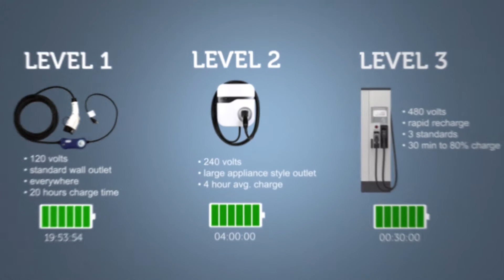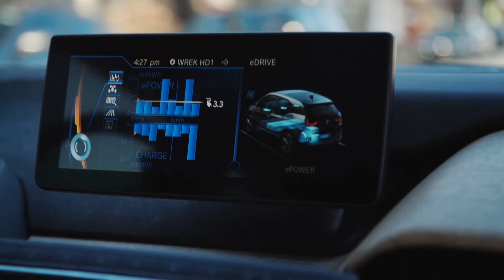Driving an Electric Vehicle - Testimony from Chris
Electric transportation can help consumers save money on fuel and maintenance costs, and reduce their environmental impact. And as a domestic source of energy, electric transportation can contribute to our nation's energy independence.

Watch this video to hear from Chris about how driving an electric vehicle has changed his life. He also explains the difference in the three different electric vehicle charging options that are available for consumers.

"It's like having a gas station at your house." - Chris

For more information on how Georgia Power's Electric Transportation Pilot Program